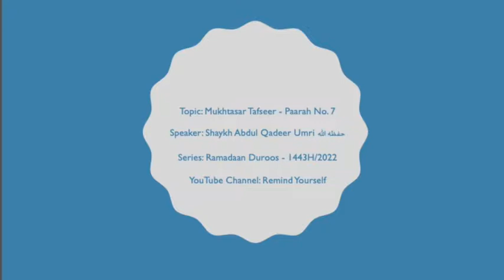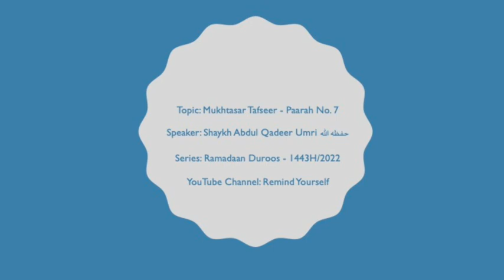Mukhtasar Tafseer Paarah No 7 | Shaykh Abdul Qadeer Umri حفظه الله | Ramadaan Duroos